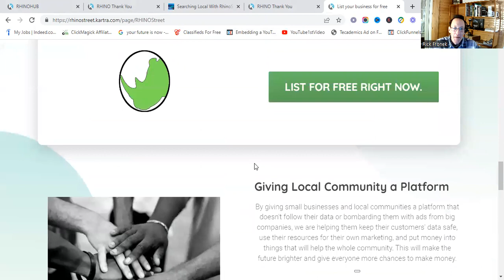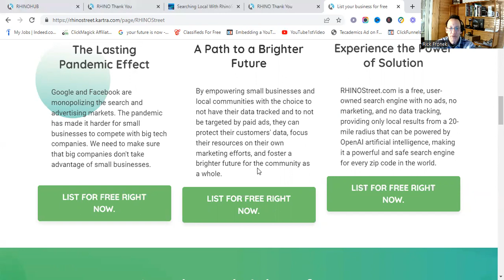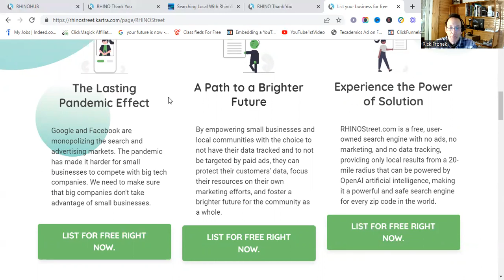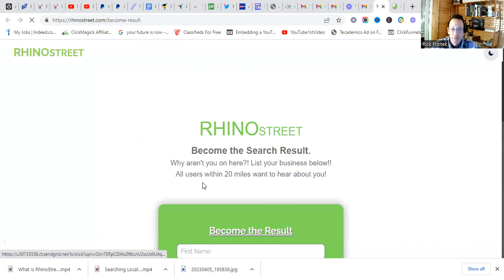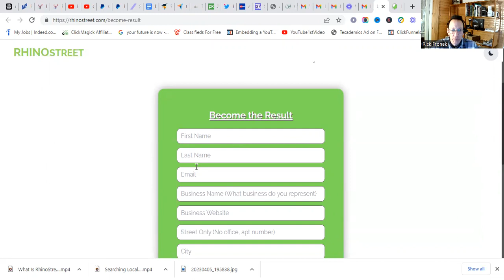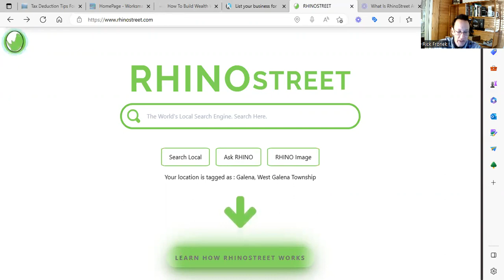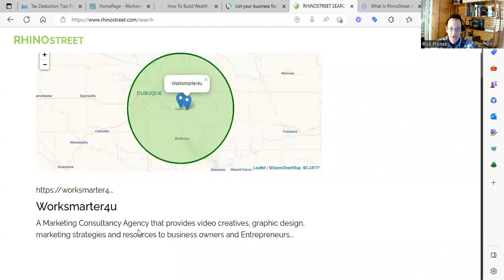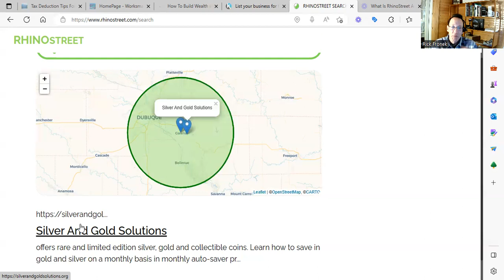What Is RhinoStreet And Why It's Important To You!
Whether you have a small business or you're just looking to show up in local searches, Rhino Street is 100% free to use and create your account.

In this video, I'll be discussing Rhino Street, a local search engine that can make a huge difference for entrepreneurs and small business owners.

Unlike mainstream search engines like Google and Bing, Rhino Street filters out big corporations and advertising, making it easier for everyday people to show up in local search results within a 20-mile radius.

In this video, I'll take you step-by-step on how to create your free account and explain why Rhino Street is important for individuals and small businesses across the globe.

By empowering small businesses and the local community, Rhino Street does not track your data or target you with paid ads.

Instead, you decide what keywords you want to be shown up for. To get started, click the link below and follow the instructions. Don't forget to watch until the end for a bonus!